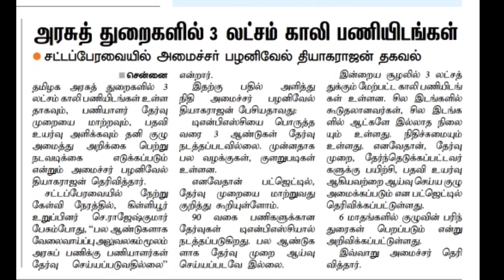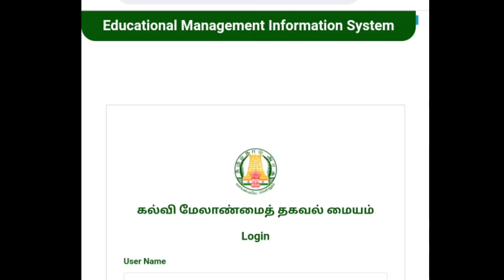PG TRB EXAM 2022 ||RESPONSE SHEET + TENTATIVE KEYS சற்று முன் PGTRB தே‌ர்வு முடிவுக‌ள் வெளியீடு 2022